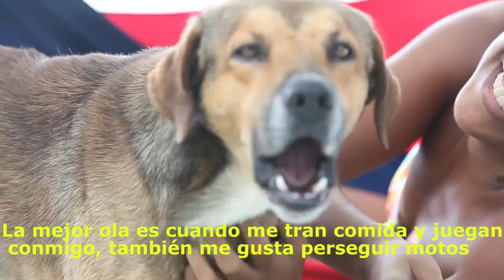Los Surfistas y sus olas